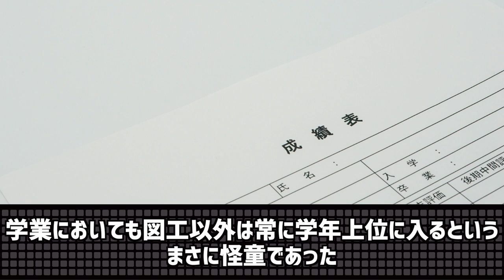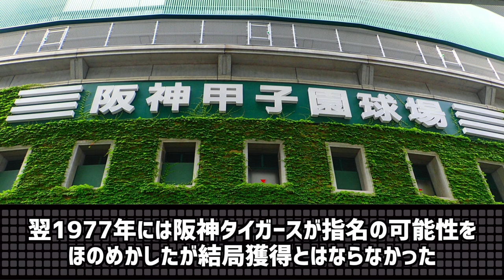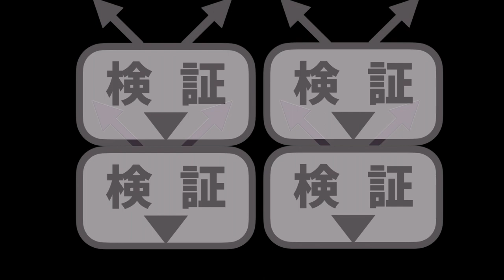【紆余曲折】落合博満がプロ野球選手になるまでを解説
⚾︎⚾︎⚾︎借りした素材など⚾︎⚾︎⚾︎
Coefont CLOUD